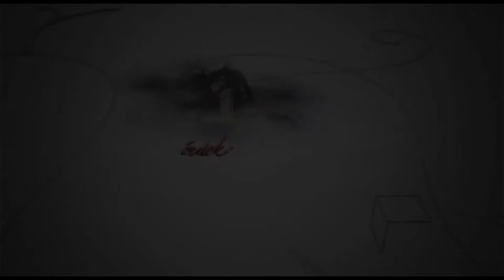171101 Fehérvári Beszélgetések Nagy Péter